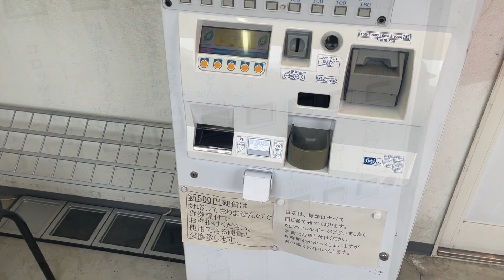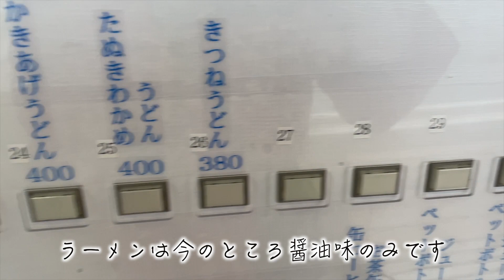vlog #4 鉄剣タロー食堂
2023年1月16日から23日までは本館に入れません。
その後でしたら、TOKYO TRIBEという映画に使われた場所も入れますよ。